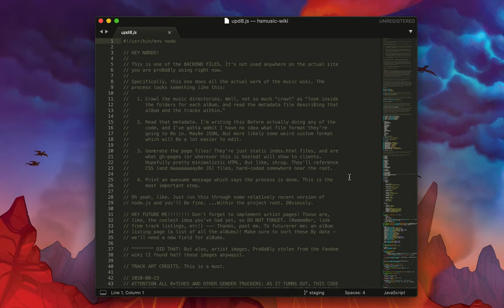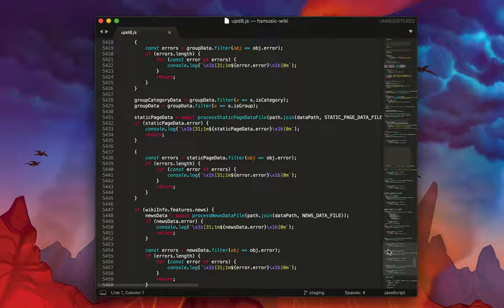holy schneickey thats a lot of code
upd8.js march edition lol